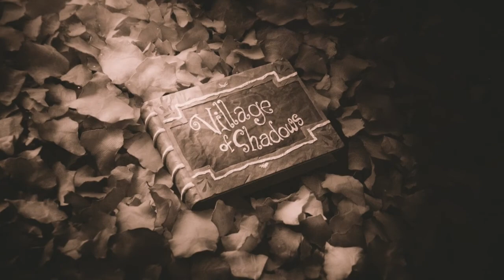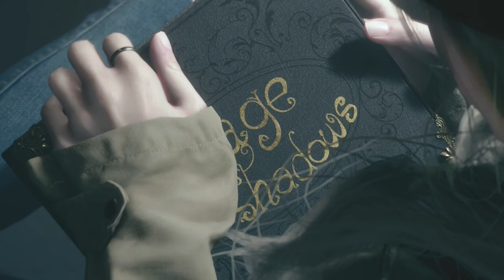LP Resident Evil Village EP35 (Miranda) END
Resident Evil Village[a] is a survival horror game developed and published by Capcom. It is the tenth main installment in the Resident Evil series and a narrative sequel to 2017's Resident Evil 7: Biohazard

final boss time and credits